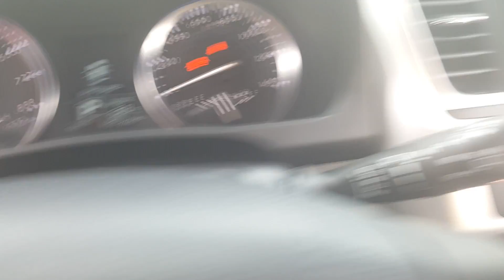2016 Highlander Ask For Sam Mau